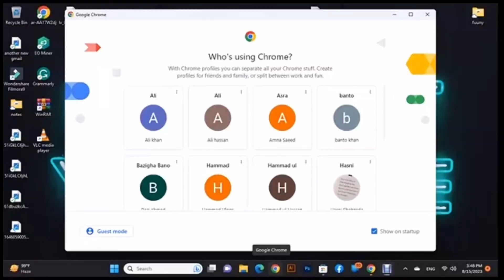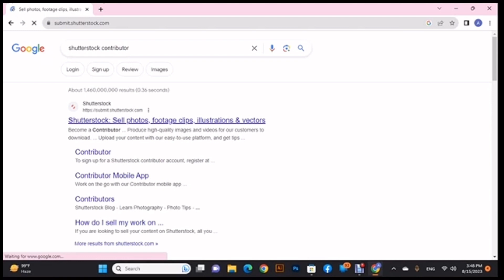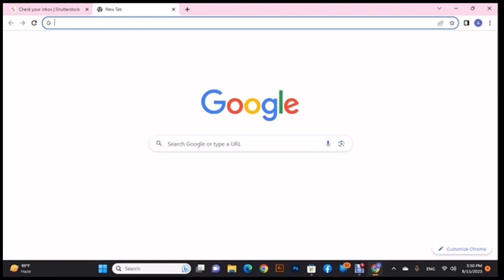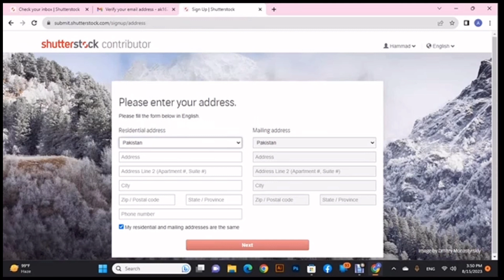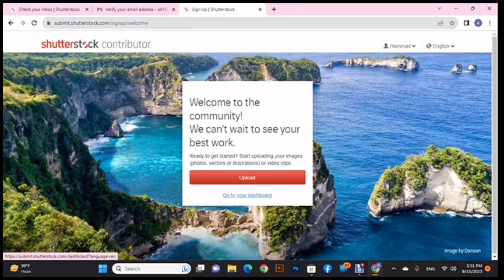How to create Shutterstock Contributor Account for Sale Vectors and Photography| Urdu/Hindi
This detailed video, you'll learn how to create a basic Shutterstock Contributor seller account for FREE.

Time Stamps:
00:00 Intro
00:00 How to Create Shutterstock Contributors New Account?